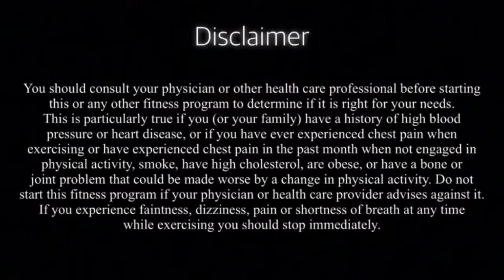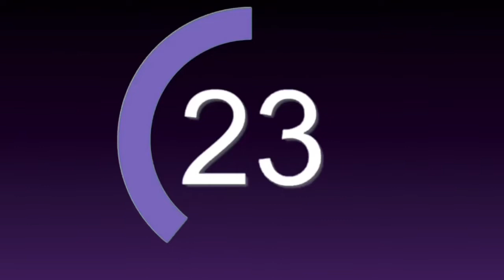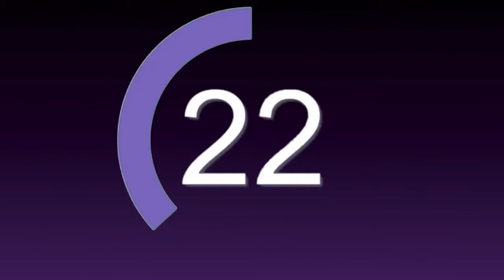Day 2 | FREE 7 DAY ABS CHALLENGE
Hey team, this is a intermediate to advanced 15 minute core conditioning session. I hope you enjoy it. All your rest periods are timed (and they’re very generous too) so no excuses to skip parts.

✨Super Set Workout✨
Round 1
1: Russian twist | 60 sec
2: High leg crunches | 60 sec
Rest 30 sec

Round 2
1: Airbike | 60 sec
2: V ups | 60 sec
Rest 30 sec

Round 3
1: Hollow hold rocks | 30 sec
2: Arch ups | 30 sec
Rest 15 sec

Round 4
1: Side plank leg crunch - left | 30 sec
2: Side plank leg crunch - right | 30 sec
Rest 15 sec

Round 5
1: Plank knee taps - left | 30 sec
2: Plank knee taps - right | 30 sec
Rest 30 sec

Finisher
Plank hand hops | 60 sec
Rest 15 sec